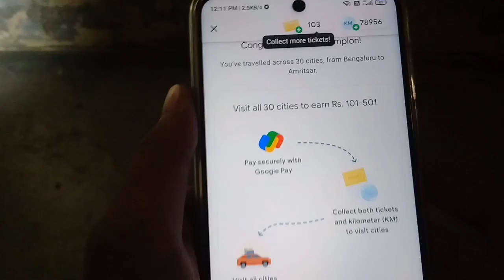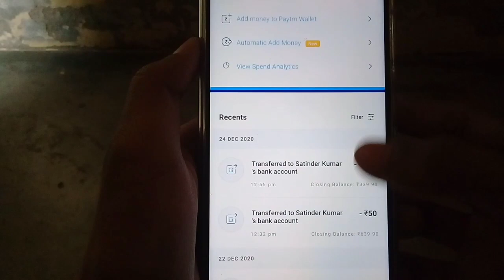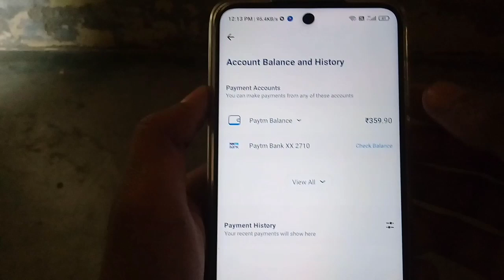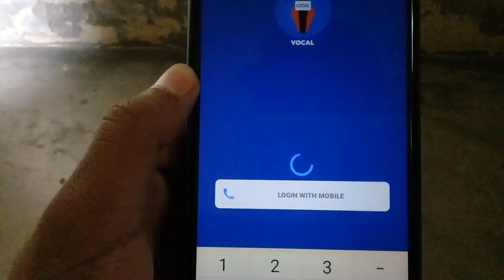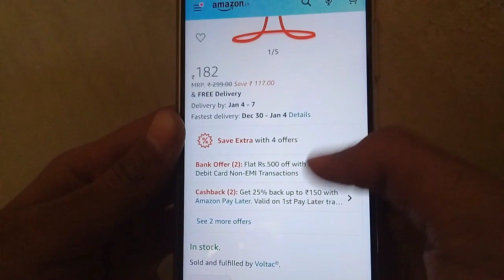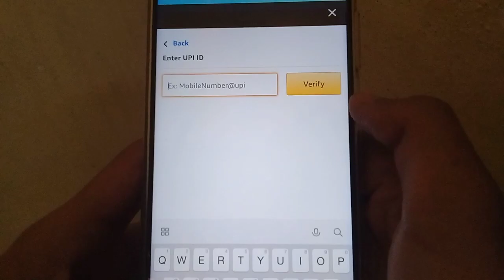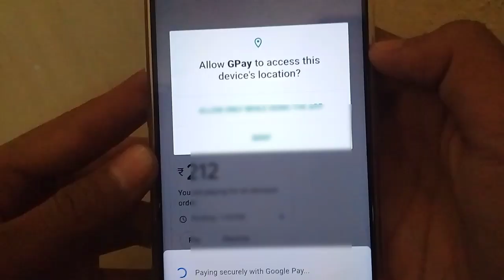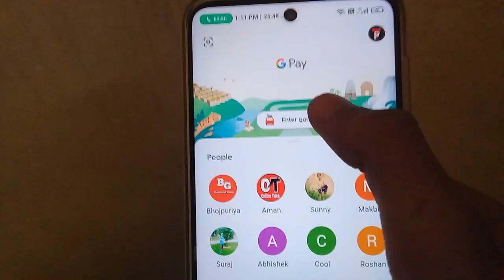Google Pay Rare Tickets Trick | Collect all rare tickets | kochi, bastar, gaya, goa tickets tricks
Note 📝 :   (टिकट Giveaway में Participate करने के लिए Telegram Channel Join करे )

🖌️Hello Friends , I am Abhishek Pandey Owner Of  "Technical Punjab" YouTube Channel.  Today I will Explain About Google pay trick | How to collect Google pay rare ticket

             🪔Enter This Code To Get A Scratch Card worth ₹1000 :   yd03n64

Google pay goa event answer

Google Pay Trick To Complete | ₹101 To ₹501 |